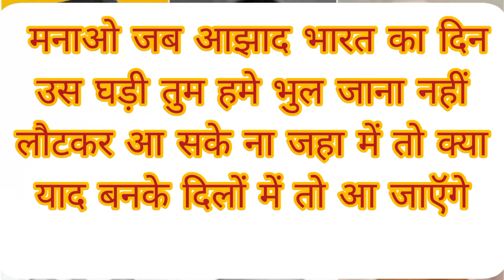Tribute to all Freedom Fighters happy Independence day to all